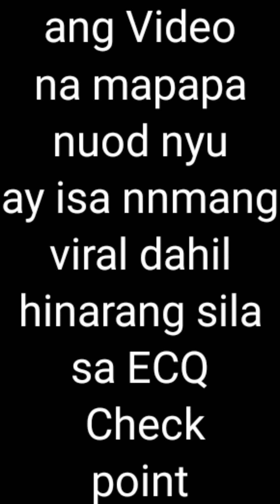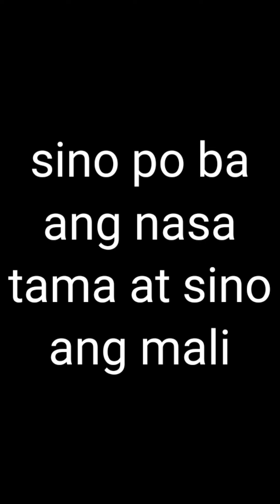Bagong Viral ng mga Delivery Riders | Panuorin hangang dulo...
Yow mga ka-Switch magandang araw po sainyong lahat, hndi po ako experto sa batas ng IATF gsto ko lng din malaman kung sinong nasa TAMA.
Meron nnmn pong viral video na kung saan ay hinarang nnmn ang mga Delivery Riders sa ECQ Checkpoint
sa palagay nyu po sino ang nasa tama, at sino ang mali sa napanuod nyu? pwede nyu po icomment ang reaksyon nyu..

Ang video na ito ay hndi ko po pag mamay ari gsto ko lng po ishare sainyo.